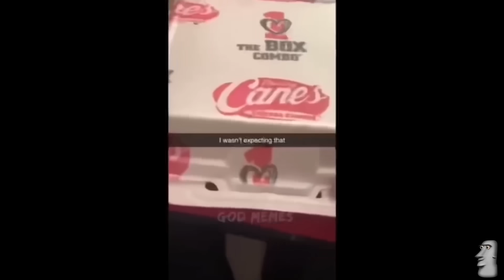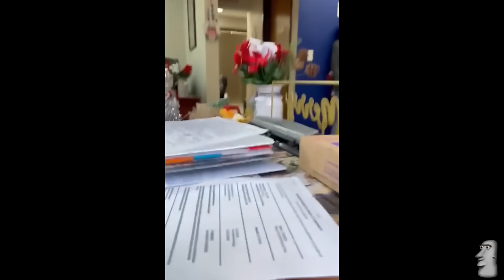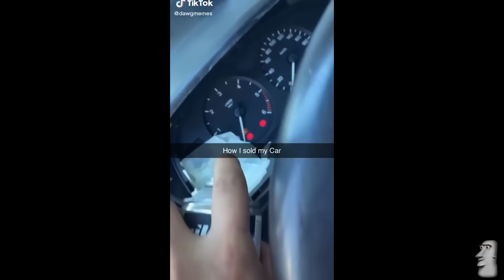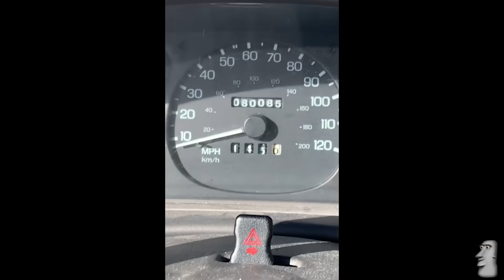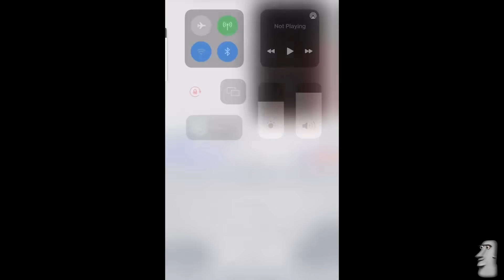If you laugh, you restart the video